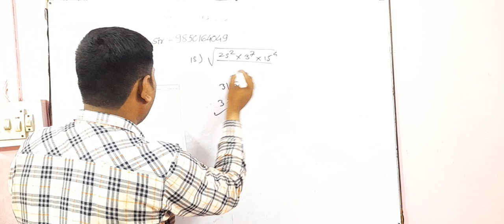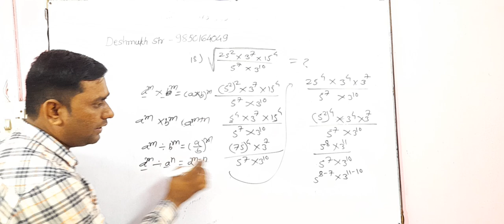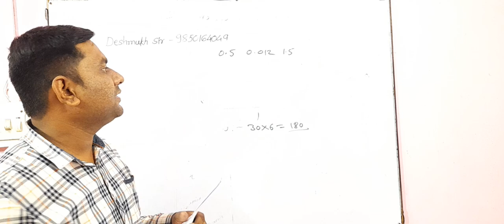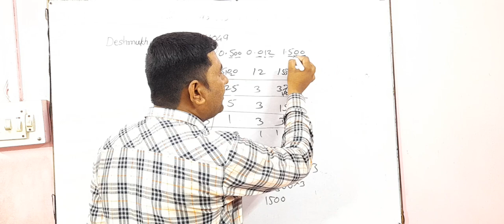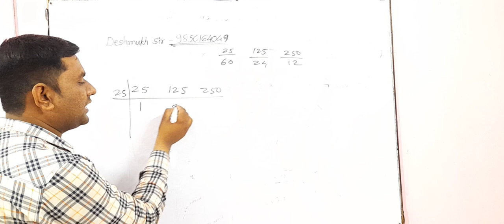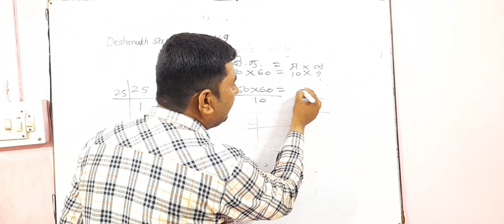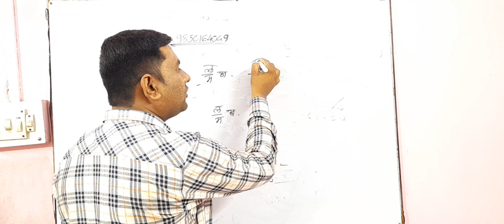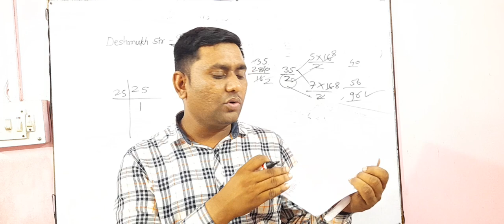सराव प्रश्नसंच एक स्पष्टीकरण भाग दोन by M.DESHMUKH sir Mo.9850164049